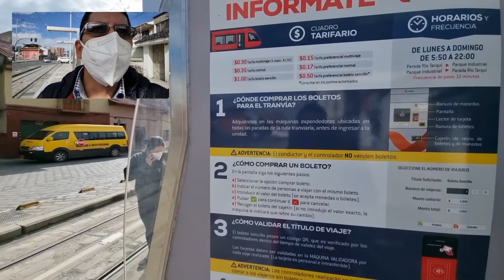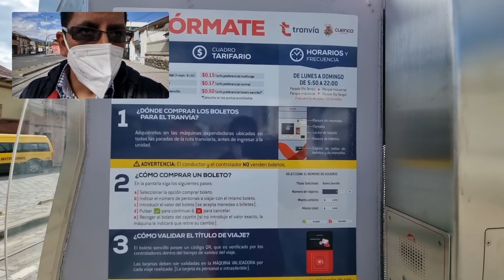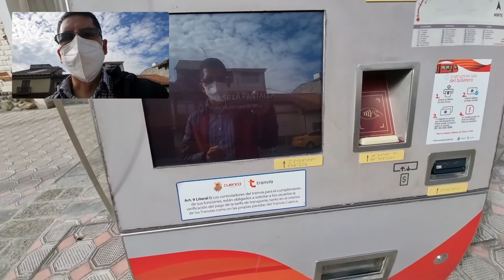EL tranvía EN CUENCA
Conocer de manera adecuada el funcionamiento del tranvía en la ciudad de Cuenca, con el fin de proponer el servicio para habitantes que vienen por primera vez.